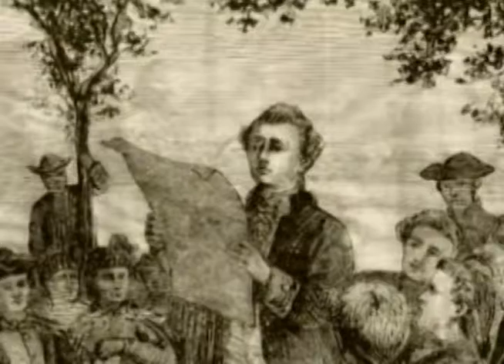GRIST MILL CAP